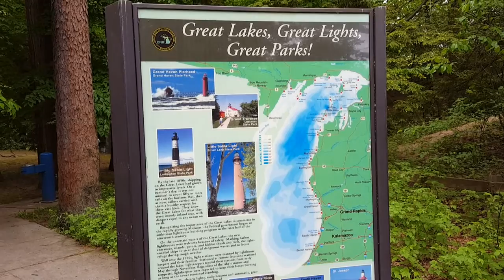Muskegon State Park Muskegon Michigan